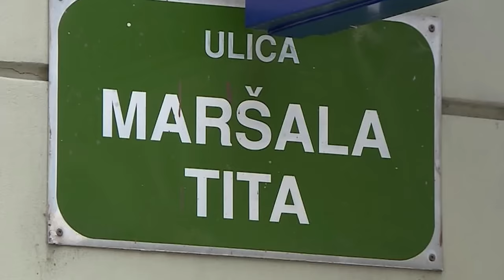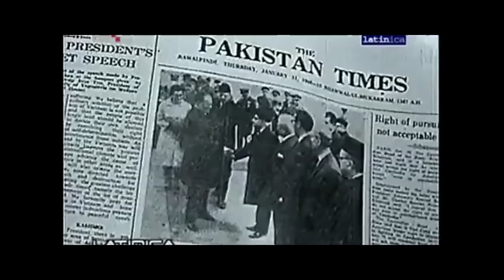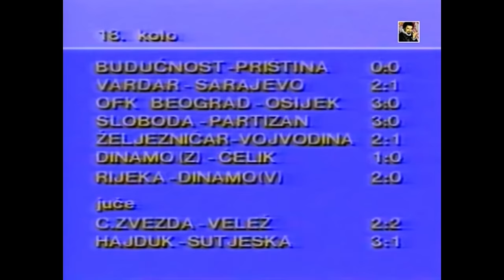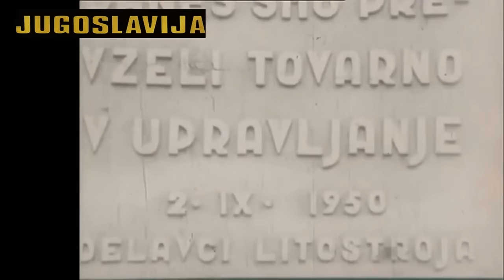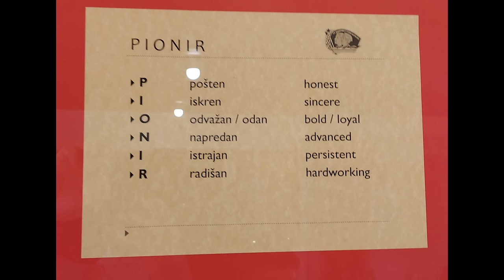Moja sećanja na osamdesete godine u staroj Jugoslaviji.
Ovo su moja sećanja na osamdesete godine i moje odrastanje u Socijalističkoj Federativnoj Republici Jugoslaviji. @kratkapamet

00:00 Uvod
00:20 Drug Tito
02:04 Dinastija
03:11 Partizani
04:30 Bratstvo i jedinstvo
05:33 Vreme sporta i razonode
07:32 Samoupravljanje
09:06 Letovanje na Jadranu
10:31 TV kviz Kviskoteka
12:29 YU Rok
13:54 Ideologija i raspad